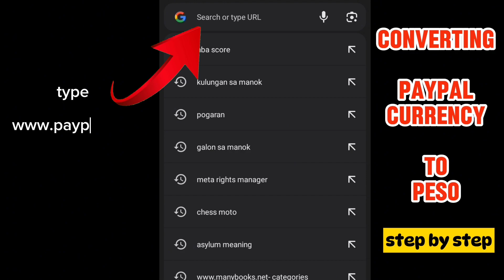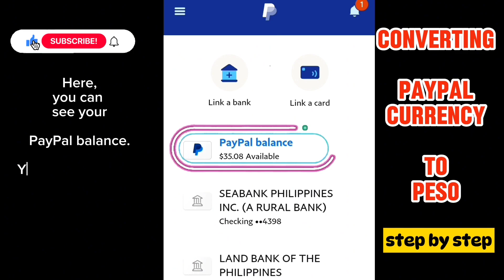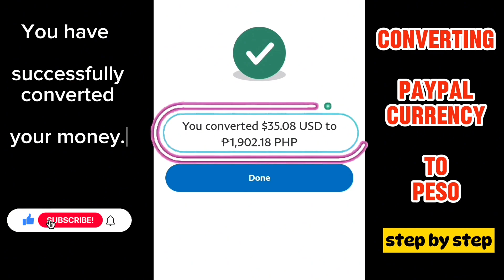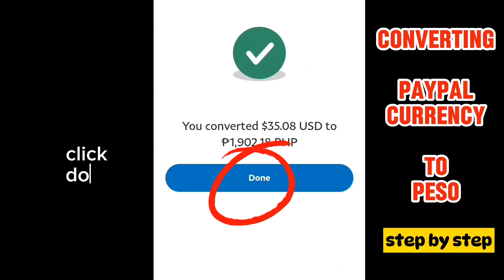PAANO MAG CONVERT NG PAYPAL CURRENCY TO PESO | HOW TO CONVERT PAYPAL CURRENCY TO PESO LATEST UPDATE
This video tutorial offers the latest step-by-step instructions on how to convert currency from PayPal to peso.

✅HOW TO BLOCK FACEBOOK ACCOUNT 2024 | PAANO MAG BLOCK NG FRIEND SA FACEBOOK NA HINDI NIYA NALALAMAN

✅PAANO MAG LOCK NG PROFILE PICTURE  SA FACEBOOK I HOW TO LOCK  FACEBOOK PROFILE 2024 LATEST UPDATE

✅How to turn off highlight mention in facebook, paano mag turn off ng highlight sa facebook

✅paano palinawin ang malabong picture 2024 Gamit ang cellphone how to restore old photo how to unblur